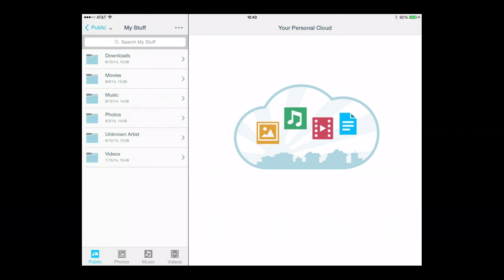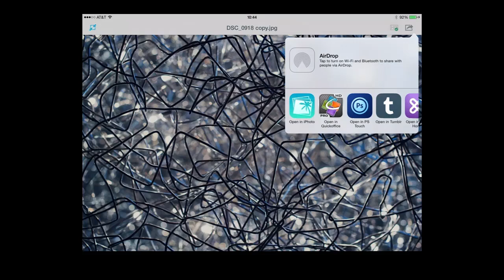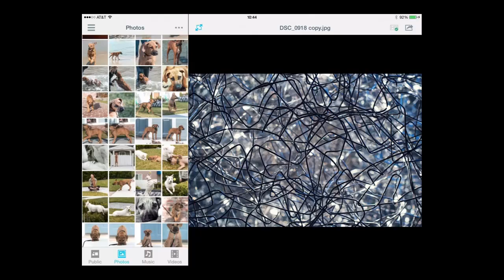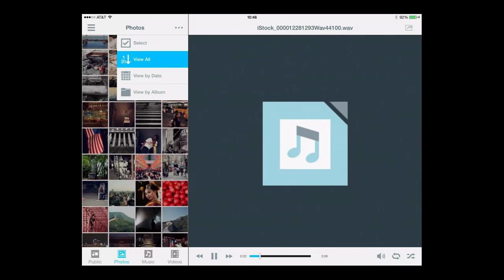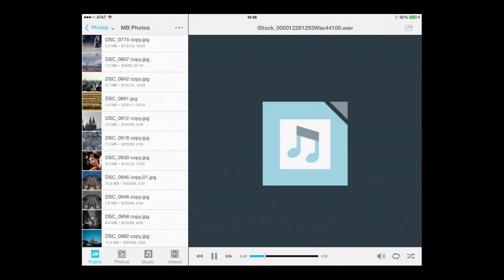WD How-To: Use My Passport Wireless with iOS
Matthew Bennion shows how to use My Passport Wireless with iOS devices.